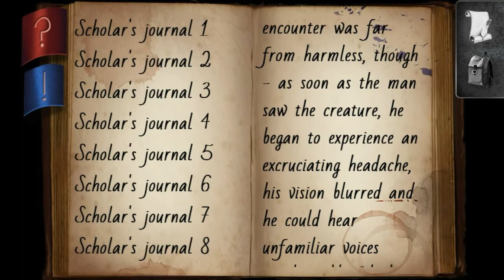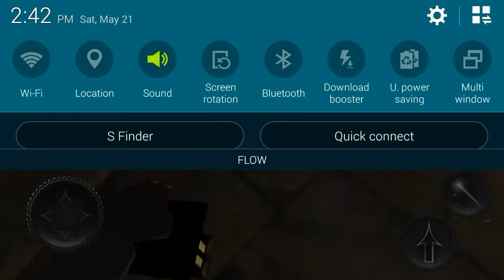Slenderman Origins 2 Gameplay Part 9